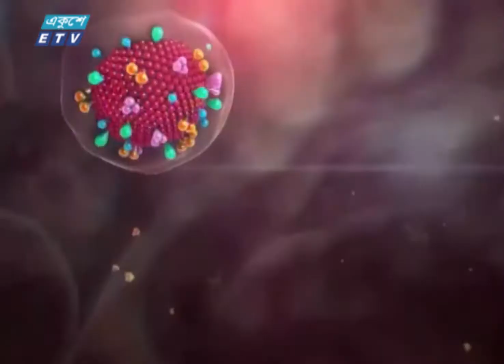তিন কোটি ডোজ টিকা কিনছে বাংলাদেশ | ETV News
অক্সফোর্ড বিশ্বদ্যালয়ের তৈরি তিন কোটি ডোজ টিকা কিনছে বাংলাদেশ। করোনার টিকা তৈরি হলেই বাংলাদেশ যাতে ডিসেম্বর বা জানুয়ারি নাগাদ পেতে পারে সেজন্য টিকা প্রস্ততকারী ভারতের সিরাম ইন্সটিটিউট, বেক্সিমকো ফার্মা এবং স্বাস্থ্য মন্ত্রণালয়ের মধ্যে একটি চুক্তি সই হয়েছে। একজনের দুটি করে ডোজ হিসাব করে তিন কোটি ডোজ টিকা দেড় কোটি মানুষকে দেয়া যাবে। প্রতিটি ভ্যাকসিনের দাম পড়বে ৫ ডলার। বিস্তারিত সাইদুল ইসলামের রিপোর্টে।

২০০০ সালের ১৪ই এপ্রিল এটি সম্প্রচার কার্যক্রম শুরু করে। টিভি চ্যানেলটির খবরে নতুনত্ব ও অভিনবত্ব থাকার কারণে দর্শকদের কাছে বিপুল জনপ্রিয়তা লাভ করে। দেশ বিদেশের সর্বশেষ খবর, নাটক, সিনেমা, ডকুমেন্টারিসহ নানা খবর ও বিনোদনমূলক অনুষ্ঠান প্রচারিত হয় একুশে টেলিভিশনে।